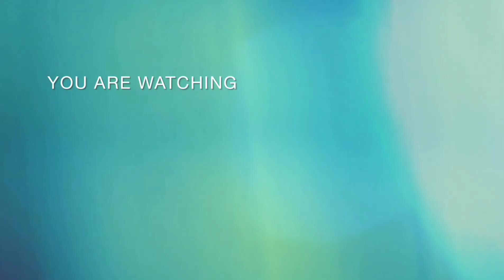അജഗജാന്തരം ഫിലിം ലൊക്കേഷൻ/ആന ഇടഞ്ഞു ഗയ്സ്/വായാലി കാവ് പൂരം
ആന ഇടഞ്ഞു ഗയ്സ്/ വായാലി കാവ് പൂരം